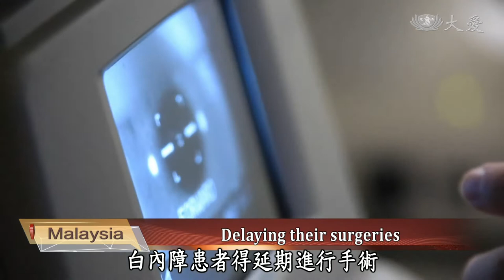20210927 Free surgeries for cataract patients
COVID-19 pandemic has disrupted Malaysia government hospital’s arrangements. For example, cataract patients’ surgeries have been delayed. Therefore, VISTA eye clinic center and Tzu Chi have worked together, providing 100 free surgeries to impoverished cataract patients.